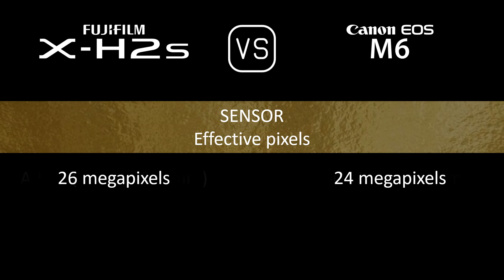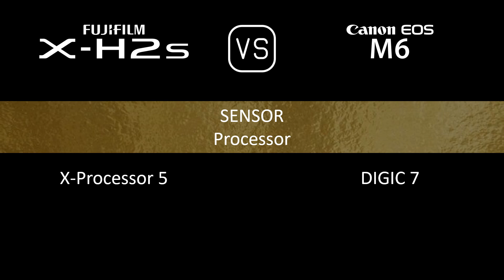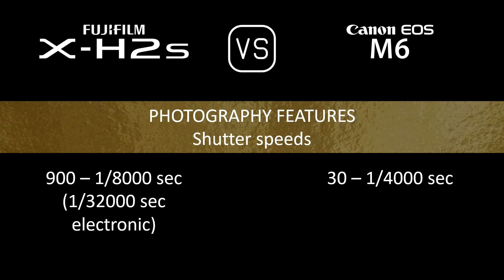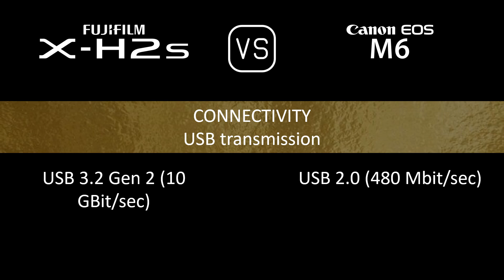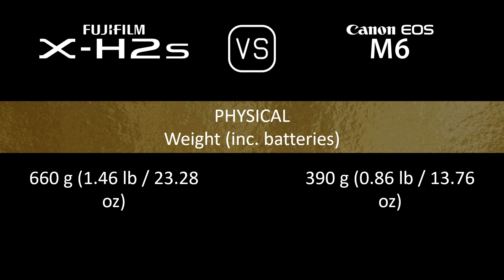Fujifilm X-H2s vs. Canon EOS M6: A Comparison of Specifications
This video overviews the Fujifilm X-H2s and the Canon EOS M6 in a parallel comparison of specifications.

00:24 LAUNCH
00:32 BODY
00:41 SENSOR
01:05 IMAGE
01:21 OPTICS & FOCUS
01:50 SCREEN
02:10 VIEWFINDER
02:26 PHOTOGRAPHY FEATURES
03:27 VIDEOGRAPHY FEATURES
03:43 STORAGE
03:47 CONNECTIVITY
04:16 PHYSICAL
04:36 MISC